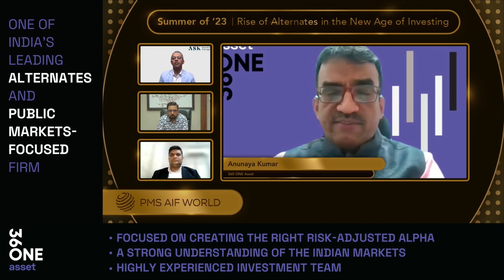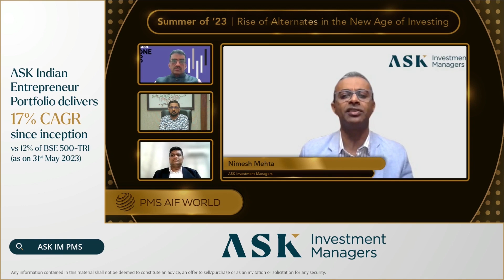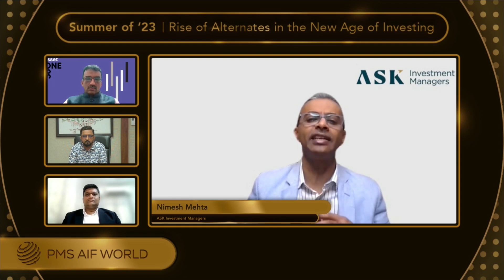Rise of Alternates in the New Age of Investing | PMS AIF WORLD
PMS AIF World's Mid Year 3D Virtual Event 2023

Rise Of Alternates in the New Age of Investing

PMS AIF World is an alternates focused, new age investment services company, that provides content and analytics-backed quality investing service by distributing well analyzed PMS and AIF products and offering investment service along with in - depth information for investors to make informed decisions not just before investing, but throughout the wealth creation journey. PMS AIF World analyses PMS and AIF products across 5 Ps – People, Philosophy, Performance, Portfolio, Price,  with an endeavour to ascertain the Quality, Risk, and Consistency, i.e. the QRC attributes, before offering the same to investors.

We started our journey in 2019 with a Promise of Knowledge driven High Performance Investing and have been an original thinker in the space of India’s alternates and their growth speaks for itself. Today, we serve 500+ UHNI & NRI families, across 25 cities domestically in India and 7 countries globally.

Thank You for appreciating the quality of our work.

This is one of the videos from our Mid Year Event 2023 which was a big hit! There was a tremendous exchange of knowledge, ideas, and excitement as the Summit covered 8 highly thoughtful topics and viewpoints of 20+ portfolio managers & thought leaders. This is one of the session videos from the MID YEAR INVESTMENT SUMMIT 2023 that was conducted on 8th July 2023.

While you watch this video, do remember, this is intended and aimed towards informed investing. None of the data points shared be construed as a recommendation or an investment advice. Needless to say, that past performance may or may not be sustained in the future.

Investments are subject to market-related risks. This video is meant for general information purposes and not to be construed as any recommendation or advice. Investors must make their own analysis and decision depending upon risk appetite. Only those investors who have an aptitude and attitude to risk should consider the space of Alternates (PMS & AIFs). Past Performance may or may not be sustained in the future and should not be used as a basis for comparison with other investments. Please read the disclosure documents carefully before investing. PMS & AIF products are market-linked and do not offer any guaranteed/assured returns. These are riskier investments, with a risk to principal amount as well. Thus, investors must make informed decisions. It is necessary to deep dive not only into the performance, but also into people, philosophy, portfolio, and price, before investing. We, at PMS AIF World do such a detailed Analysis before engaging with our clients on any investment product.